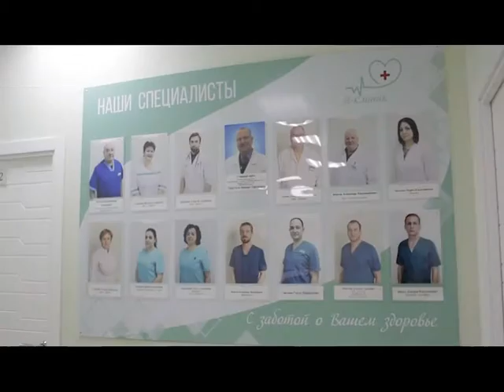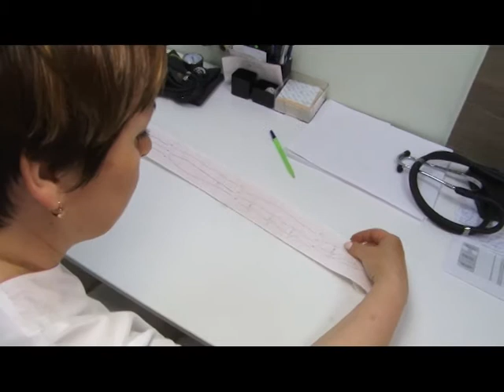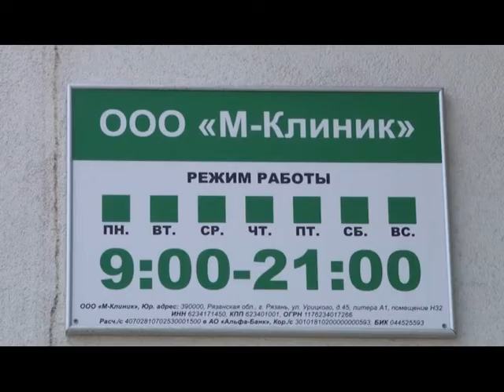Буду здоров 13.07.18